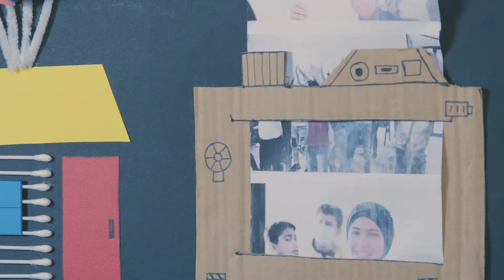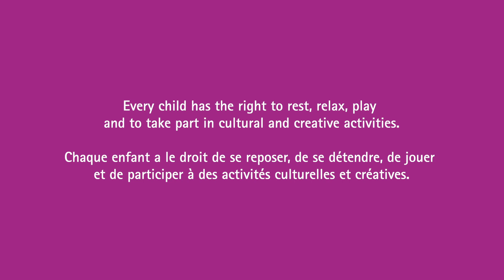The Child Friendly Films Kit - Ep 8 Rest, Play, Culture, Arts with Leaf the Puppet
Episode 8: Rest, Play, Culture, Art

Leaf the Puppet introducing the Child Friendly Film Kit: a series of short videos about children rights produced by the participants of Voices of Children - Akkar my Child - by Beirut Film Society

Supported by: La Guilde - Fondation de France - Agence Francophone de Development
Akkar - Lebanon 2022